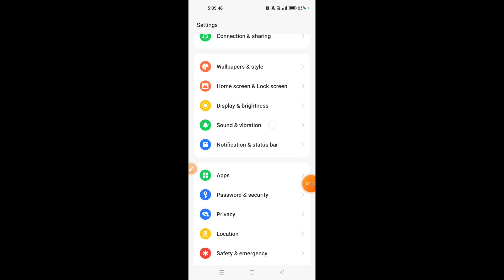How to change font size in Oppo A18 || Oppo A18 me font size kaise change kare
Hello dosto, aaj maine is video me bataya hai ki Oppo A18 me font size kaise change kare, dosto Oppo A18 me font size change karna bahut aasan hai. Agar aap bhi janna chahte hain ki Oppo A18 me font size kaise change kare to is video ko pura dekhiyega, thanks friends.

Hello friends, in this video, I've explained how to change the font size on Oppo A18. Changing the font size on Oppo A18 is very easy. If you want to know how to change the font size on Oppo A18, be sure to watch this entire video. Thanks, friends.